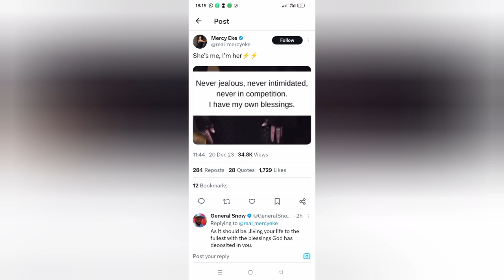Mercy And Pere, Mercy Eke Finally Set The Record Straight BBNAIJA All STARS